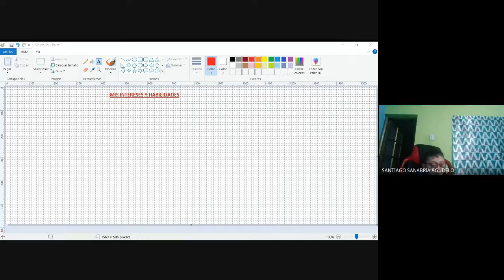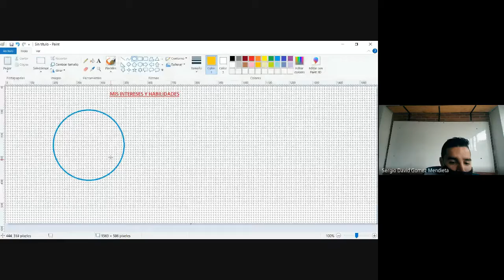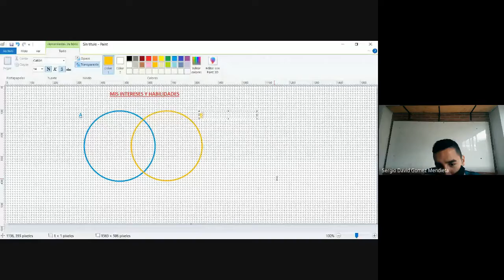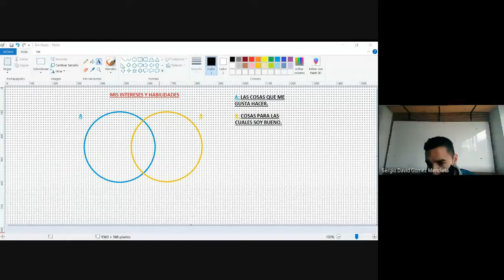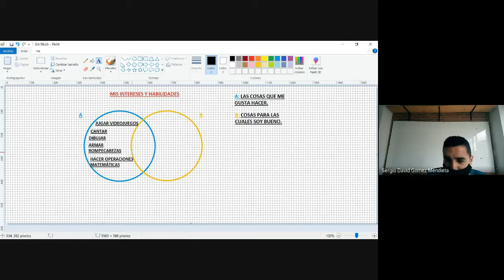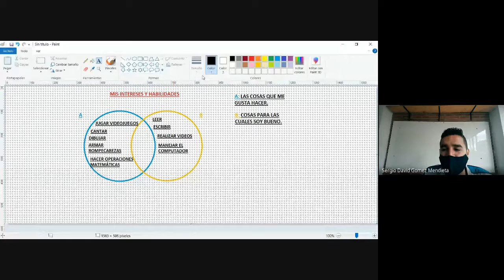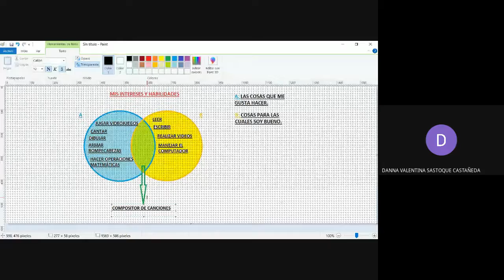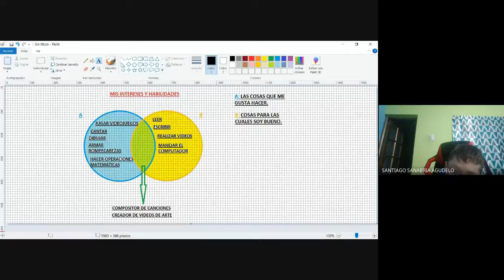PROYECTO DE VIDA 4° HABILIDADES E INTERESES 13 08 2021